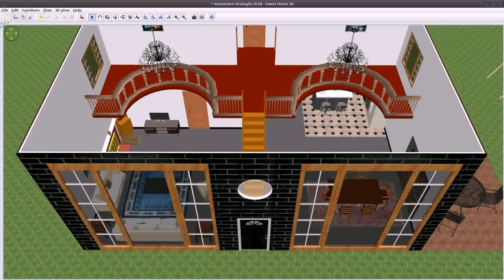Best Indian Architecture Affordable Home Designs